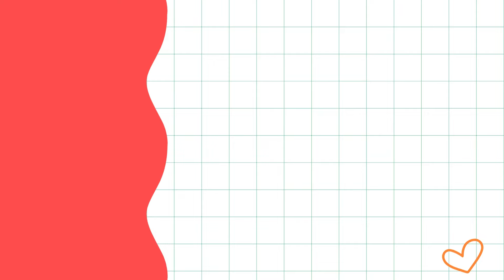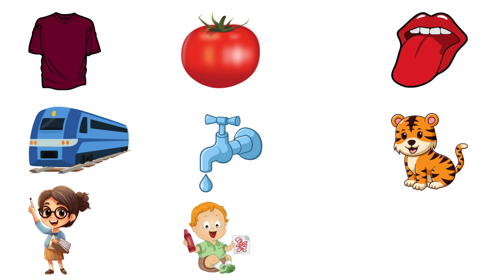R letter words | words starting with letter r| Phonics sound for letter R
songs forsongs for kindergartenphonics sounds of alphabets,
abc song for childresongs forsongs for kindergartenphonics sounds of alphabets,
abc song for children's nursery rhymes,
phonics videos for preschoolers,
phonics song sounds of the letters,
phonics sounds of alphabets for kindergarten,
abc phonics videos for kindergarten,
phonics movement songs for kindergarten,
phonics songs for first grade,
learning phonics for kindergarten,
abc song phonics nursery rhymes,
phonics song for toddlers a for apple,
letters and sounds for preschoolers,
phonics sounds of alphabets a to z song,
children's alphabet song youtube,
alphabet learning songs for toddlers,
phonics cartoon for kindergarten,
letter sound videos for kindergarten,
learning letter sounds for kindergarten,
phonics sight words for kindergarten,
alphabet songs for kindergarten phonics man,
alphabet movement songs for kindergarten,
phonics sounds of alphabets 1st grade,
alphabet songs for kindergarten,
youtube alphabet letter sounds and words,
cocomelon,.This video is about words starting with the letter A . Made with phonics sound for easy understanding for kids.
with good pronunciation

songs for kindergartenphonics sounds of alphabets,
abc phonics songs for kids,
cocomelon,n's nursery rhymes,
with good pronunciation